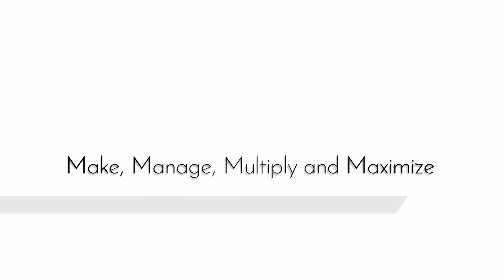5 WAYS TO MAKE MONEY FROM AMAZON WITHOUT CAPITAL